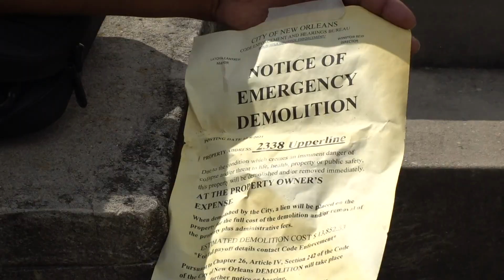City code enforcement employee has his home knocked down by his own department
NEW ORLEANS – D'art Stovall worked with his own two hands to restore his family home in the Freret neighborhood after Hurricane Katrina damaged it back in 2005.

But all that work was for naught.

On the 16 anniversary of that storm, Hurricane Ida left the house partially collapsed.

Stovall rode out Ida in the home, which has been in his family since 1978 and knew about the damage.